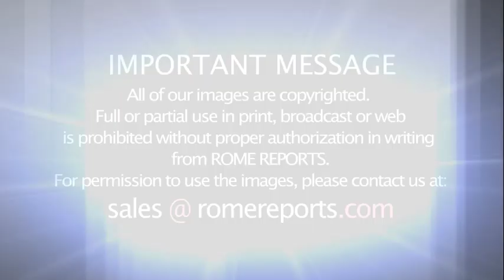Carlo Acutis' tomb closes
The bishop of Assisi intends to reopen it after the pandemic.